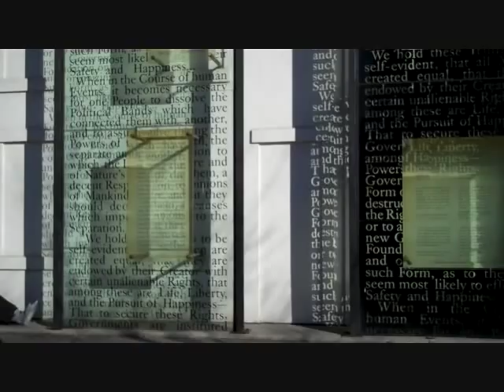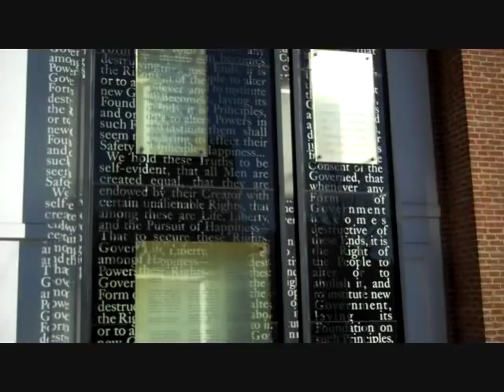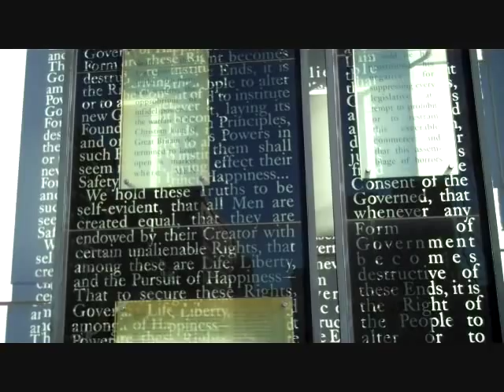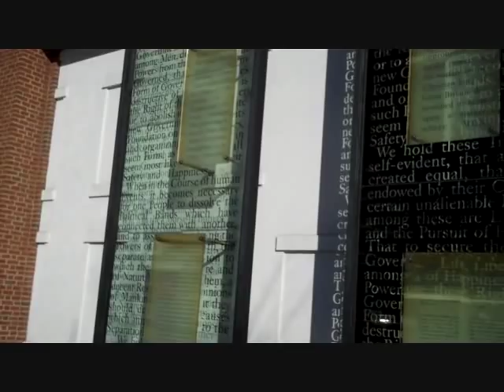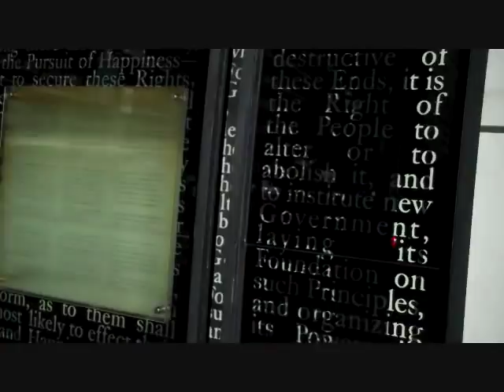Court DHS Corruption Victims File Federal Lawsuits Personal Injury RICO Proximate Causes of Action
CERTIFIED SERVICE DISTRIBUTION Respond Please to Roxanne Grinage Lorraine Grinage HireLyrics Administrative Services PO Box 22225 Philadelphia 19136 or RESPECTFUL AND URGENT REQUEST FOR ETHICAL INTERVENTION ASSISTANCE INVESTIGATION AUDITS PROSECUTION AND CONVICTIONS of OFFICIAL CORRUPTION FRAUD CIVIL RIGHTS VICTIMS EASTERN PENNSYLVANIA, USA And FAIR DEPLOYMENT OF FUGITIVE TASK FORCE ASSISTANCE IN RE ABUSIVE PARENT ABDUCTED EXPLOITED CHILDREN, EZEKIEL BROWN (4) ARRIYEL BROWN (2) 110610 See how Due Diligence Evidence Is Submitted to Ethical State and Federal Entities with the Authority To Intervene Audit Provide Assistance to Enjoin Stop Ongoing Irreparable Harms Caused by Corruption Poisoned Jurisdictions' Malpractice.  11/06/2010 Philadelphia Family Court Victims of Illegal Adoptions Administrative Judge Kevin Dougherty's Conflicts of Interest with DHS Contractors Financial Institutions and Union League Press Release read from Liberty Place, Center City, Philadelphia, Pennsylvania Individual Accountability Statement A New Civil Rights Movement Is Underway In These United States Families Fight Back Say NO MORE DHS Demonic Horror Stories.  Galvanize 2012 Voter Clout of Official Corruption Fraud Civil Rights Victim Americans. 110910MobAbductedEzekielArriyelBrownMotherLorraineGrinageRespectfullyRequestsUSDOJZANEDAVIDMEMEGERERICHOLDERVALERIEJARRETTPAKIDSFORCASHPROSECTORSFEDERALFUGITIVETASKFORCEASSISTANCEARRESTERICKBROWNSAUNDRASULLIVAN HAND DELIVERY 11/09/2010 DVD Disc This Word Document with Active Evidence Links UNITED STATES ATTORNEY ZANE DAVID MEMEGER THE UNITED STATES ATTORNEY'S OFFICE EASTERN DISTRICT OF PENNSYLVANIA 615 CHESTNUT STREET SUITE 1250 PHILADELPHIA, PA 19106 Phone: , Fax: FUGITIVES for whom ASSISTANCE OF FEDERAL FUGITIVE TASK FORCE IS REQUESTED.  Erick Lee Brown (DOB: 04/13/1978) Saundra O. Sullivan (DOB: 10/05/1969) Laquita Sullivan (approx 20) Diane Kearney (62 -- 64)Lenwood Kearney (62 -- 64) Andrew Sullivan (42 -- 46) Darren Sullivan (42 -46).  October 29, 2010 Google Satellite Street View shows 6/08/10 mob abducted two years old Arriyel Roxanne Brown sitting on porch wall of 4837 N. 10th Street, Philadelphia Pa 19141, known residents: Shelton W Holloway, Age 30-34, Telephone: Terry R Holloway, Marsha E Halloway, Rodney S Holloway, Mary A Maxwell, living next door to DHS Foster Contractors 06/08/10 Mob Aggravated Assault Beating Child Endangerment Child Trauma Injured Child Abductors Diane and Lenwood Kearney (Age 60 -- 64) Phila.gov Property Assessment Records confirm owners of Dollar Gift House 4835 N. 10th Street, Philadelphia Pa 19141.  Telephones disconnected after announced October 29, 2010 Google Satellite Street View find mob abducted abused injured Lorraine Grinage's 2 year old daughter Arriyel Brown sitting on porch fence next door to Diane and Lenwood Kearney's house unattended and at risk of falling eight feet, Abusive Parent Abductor Erick Brown seen 4 doors away taking something out of trunk of vehicle with Saundra Sullivan's teenage son, new white pickup truck and car purchased through insurance fraud schemes reported to 2nd District Philadelphia Police on 5/25/2010 and ignored by Philadelphia District Attorney's office in 5 Private Criminal Complaint numbers rejected since February 2010 and spanning 06/08/2010 public mob assault witness statements.  WHITEHOUSE.GOV and USDOJ ERIC HOLDER CONTACT FORM ATTENTION: DOJ HUMAN TRAFFICKING MISSING AND EXPLOITED CHILDREN: Presidential Barack Obama / Joe Biden Presidential Advisors Valerie Jarrett, Melanie Barnes Federal Agencies DOJ Released New Tools Best Practices Issued to Judges in Re Domestic Violence Foster Care Abuse Children Unsafe at Home Events VALERIE JARRETT, SENIOR ADVISOR MELANIE BARNES, PRESIDENTIAL ADVISOR ERIC HOLDER US USDOJ ATTORNEY GENERAL PLEASE INVESTIGATE PHILADELPHIA FAMILY COURT WITH STATE AGENCY DHS FINANCIAL INCENTIVE FEDERAL STATE FUNDING SOURCES, TAXPAYER AND RECOVERY ACT FRAUD CRIMES DELIBERATELY INFLICTED TO SYSTEMATICALLY DENY PROTECTION FROM ABUSE FOR SIPHONING SALE OF WANTED CHILDREN ELDERLY AND DISABLED TO BILLABILITY OF STATE AGENCY CONTRACTORS EXACERBATING THE DOMESTIC VIOLENCE FOSTER CARE NO CHILD SAFE AT HOME ABUSES EPIDEMIC WHICH IS THE FOCUS OF PRESIDENT BARACK OBAMA JOE BIDEN'S UNPRECEDENTED REFORM INITIATIVES FOR THE PROTECTION OF WOMEN AND CHILDREN, OCTOBER 27, 2007 DOMESTIC VIOLENCE FOSTER EVENTS.  VIA HAND DELIVERY without evidence Disc as all lawful filings are known to